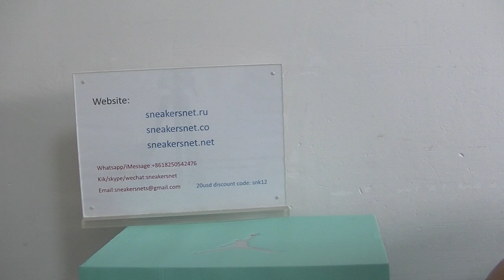AIR JORDAN 5 RETRO ISLAND GREEN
Hello guys this is the review of AIR JORDAN 5 RETRO ISLAND GREEN
In my opinion this is the best UPDATED PERFCT UA AIR JORDAN 5 RETRO ISLAND GREEN